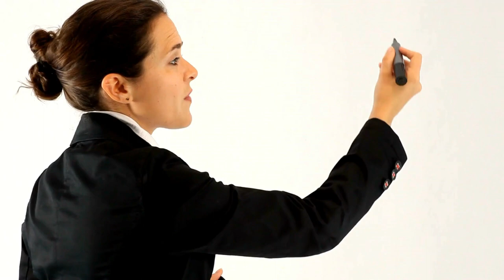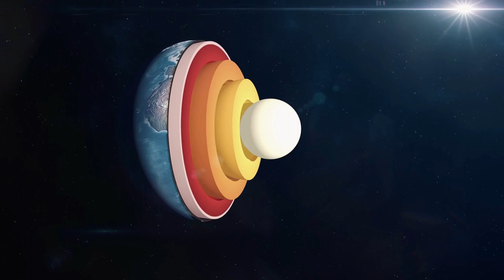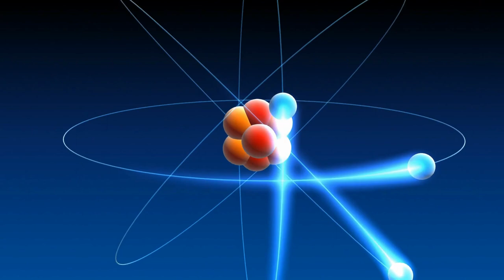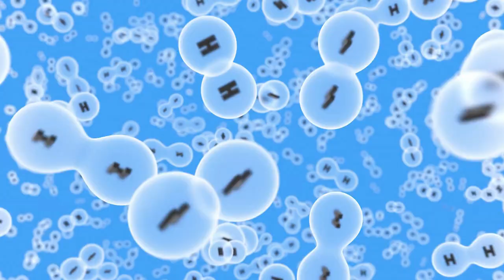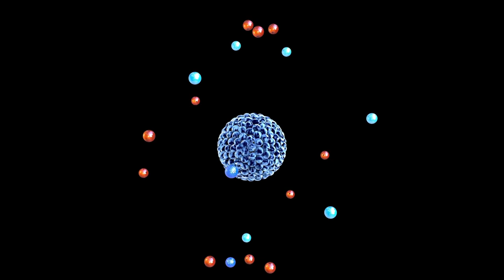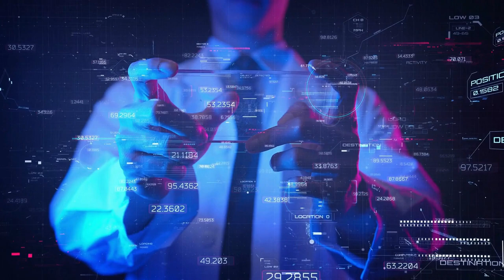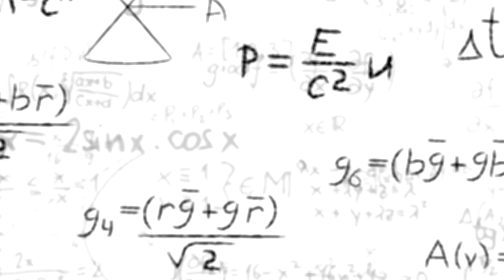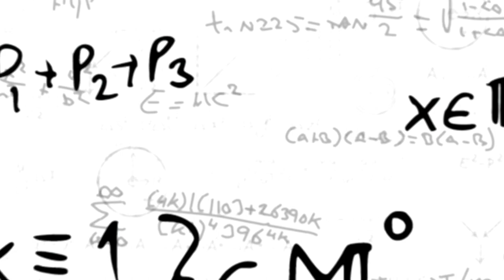The Rarest Element On Earth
About World and Geography
🎨 Written, voiced and produced by World and Geography.